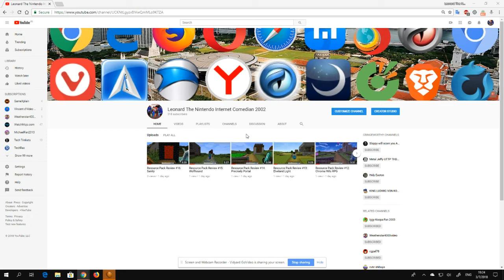Sorry About That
My computer just broke down for a short while earlier, but now it's running fresh again!